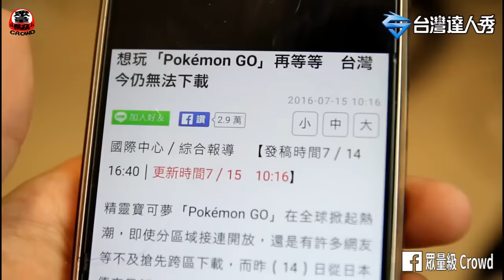達人秀熱門│女友迷上Pokémon GO 連海濤法師都直搖頭【 眾量級 Crowd】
達人秀合作頻道：眾量級 Crowd